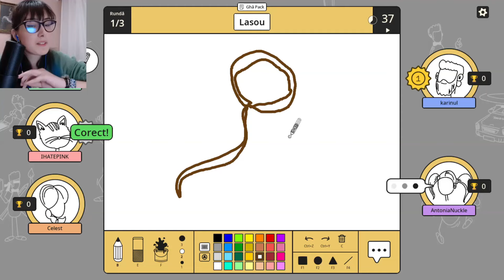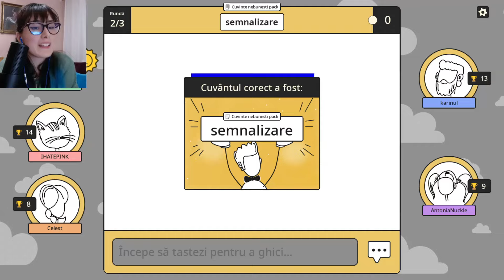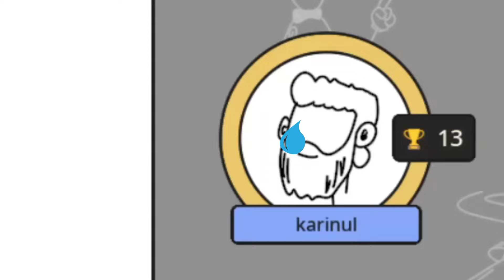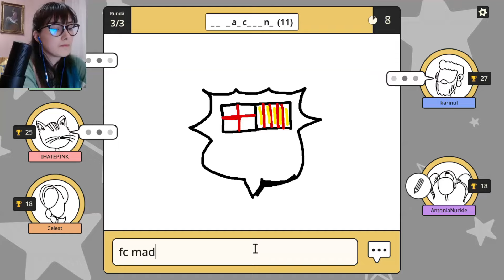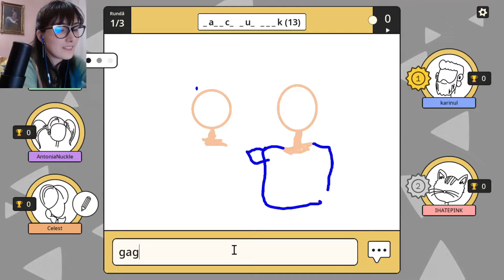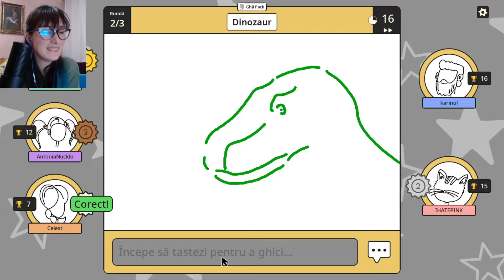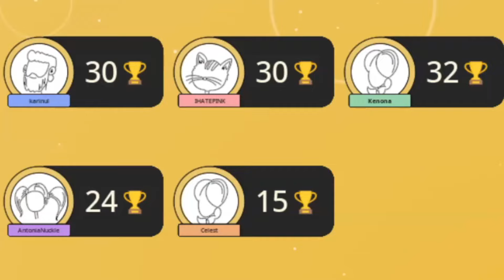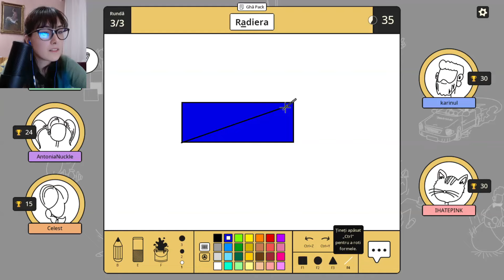LOCUL I de DOUA ORI !! Scribble It cu YOUTUBERII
Va promit ca nu m-am uitat pe LIVE xD

Ne vedem acolo !!

Merit un follow pe Instagram? (@kenonak)